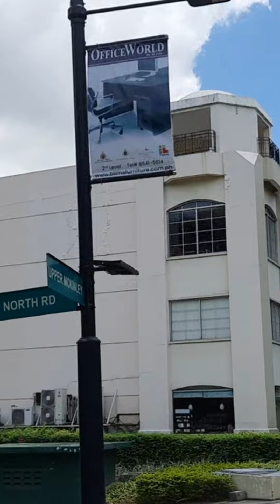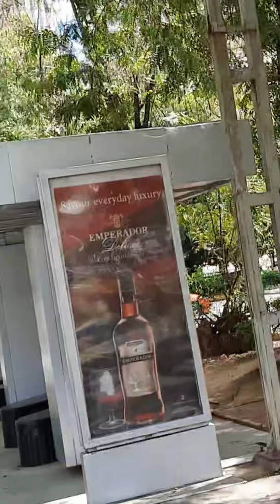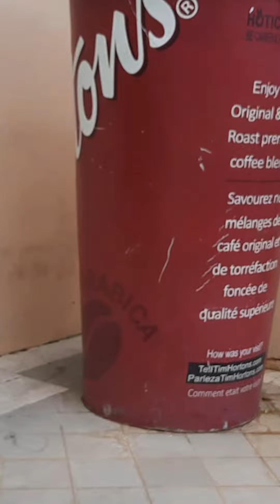Walk along Upper Mckinley Hills || My Kind of monday || Errand DAY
This my kind of monday. Doing my errand within Mckinley Hills